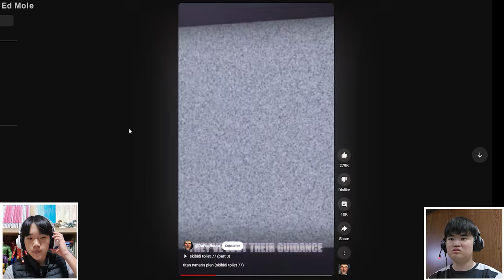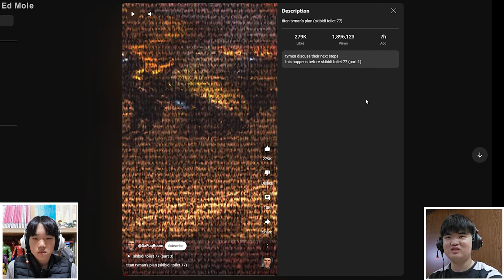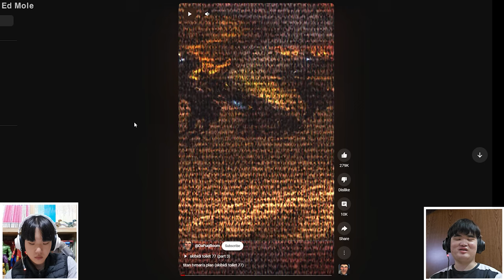"Titan TV Man is Back to Fight Astro Toilets!!!" | Reacting to Skibidi Toilet 77 (Part 3)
Hello Everyone Ed Mole here, in this video ASSEMBLE TV and I reacted to Skibidi Toilet 77 (Part 3) made by Mr. DaFFF!?Boom! and it was Amazing, hope you guys enjoyed as much as we did!
And I'll leave a Link to DaFFF!?Boom! down below so you guys can check out this awesome series!

[Chapters]
00:00 Intro
00:21 Skibidi Toilet 77 (Part 3)
05:34 Titan TVMan's Plan (Skibidi Toilet 77)
06:39 Our Thoughts
08:52 Outro (Ending)